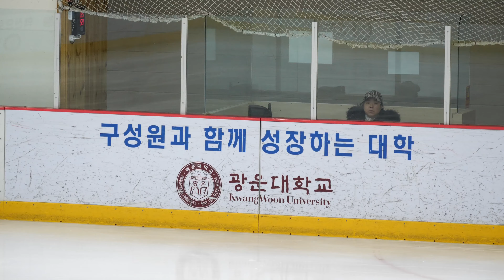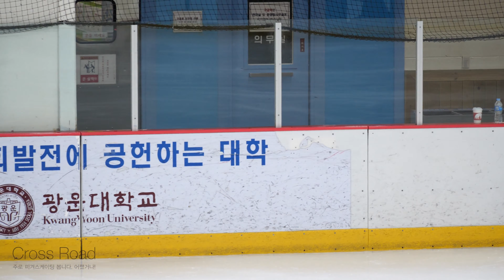김혜윤 Hye Yoon KIM (YG) (Hye-Yoon)ㅣC조 여초부 - SP 6ㅣ4급ㅣ2023-12-08 서울시장배 및 동계체육대회 서울시예선 1일차ㅣ용강초등학교 5학년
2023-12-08 서울특별시장배 빙상경기대회(피겨)겸 제105회 전국동계체육대회 서울시 예선대회 - 1일차 |
(Sep 08. 2023) Seoul City Mayor's Cup 2023 & 105th (Korea) National Winter Sports Festival 2024. Seoul City Qualifire - Day 1 |

대한민국 광운대학교 아이스링크 |
Kwangwoon University Indoor Ice Rink (B1, Donghae Cultural Art Center) | Republic of Korea (South Korea) |

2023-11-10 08:40 서울시 공지ㅣ(피겨대회 공고) 2023 서울특별시장배 빙상경기대회(피겨)겸 제105회 전국동계체육대회 서울시 예선대회

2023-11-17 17:51 서울시공지ㅣ※11/24.수정(일정 및 순서) 2023 서울특별시장배 빙상경기대회(생활체육:쇼트트랙.피겨)

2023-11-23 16:52 서울시공지ㅣ(안내:주차권신청) 2023 서울시장배빙상경기대회(피겨)겸 제105회 전국동계체육대회 서울시 예선대회

연맹 공지 4. Time Schedule
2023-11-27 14:05 서울시공지ㅣ(경기일정 및 순서) 2023 서울특별시장배 빙상경기대회(피겨)겸 제105회 전국동계체육대회 서울시 예선대회

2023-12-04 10:08 서울시공지ㅣ(주차권신청확인 및 추가신청(12/5.13시까지) 2023 서울시장배빙상경기대회(피겨)겸 제105회 전국동계체육대회 서울시 예선대회

연맹 공지 6. Day 1. Starting Order
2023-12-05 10:49 서울시공지ㅣ(1일경기일정/순서) 2023 서울특별시장배 빙상경기대회(피겨)겸 제105회 전국동계체율대회 서울시 예선대회

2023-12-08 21:30 서울시 공지ㅣ2023 서울특별시장배 빙상경기대회(피겨)겸 제105회 전국동계체육대회 서울시 예선대회 제1일 경기결과

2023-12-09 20:38 서울시 공지ㅣ(2일 경기결과 및 3일 경기순서) 2023 서울특별시장배 빙상경기대회(피겨)겸 제105회 전국동계체육대회 서울시 예선대회